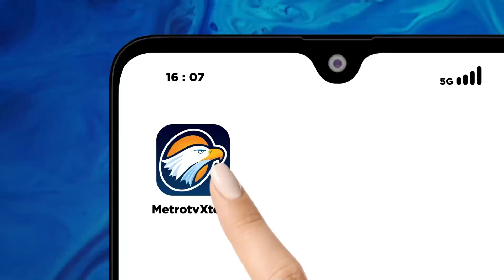Relawan AMIN Pekalongan Gelar Doa Bersama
MetroTV, Ratusan Perwakilan Relawan Anies dan Muhaimin kota Pekalongan Jawa Tengah menggelar doa bersama untuk kelancaran koalisi Perubahan untuk mendaftar.